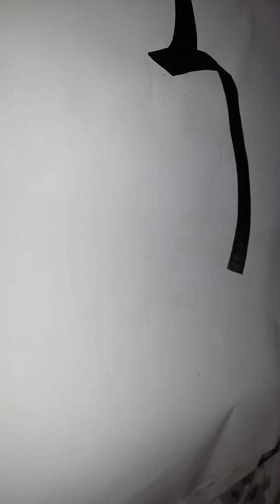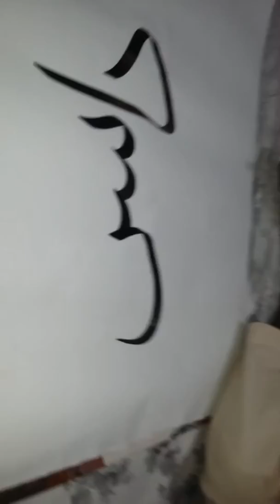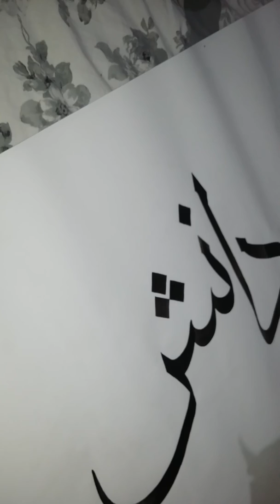Khattat ustad hamid zubair live work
Pakistan calligraphy